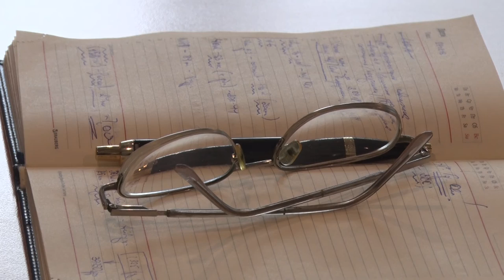Десна-ТВ: Решения 54 сессии десногорского городского Совета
На повестке очередной 54-ой сессии ГОРСОВЕТа стояло 11 вопросов. Какие решения приняли депутаты, мы расскажем вам в нашем сюжете.